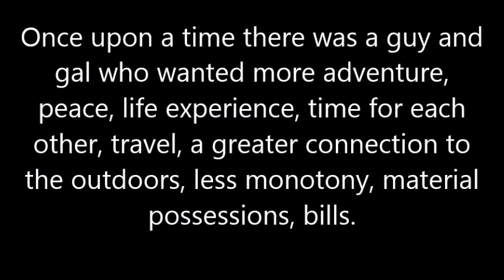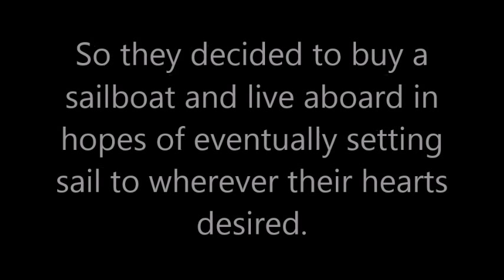Down Sizing (Ep. 1)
Chris and I decide to buy a sailboat and live on it. First step- down sizing our things!